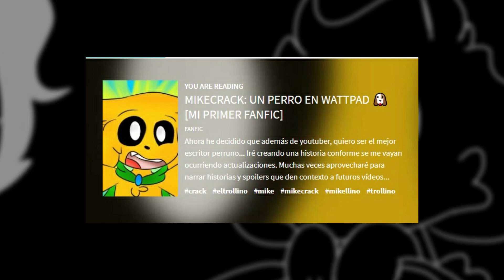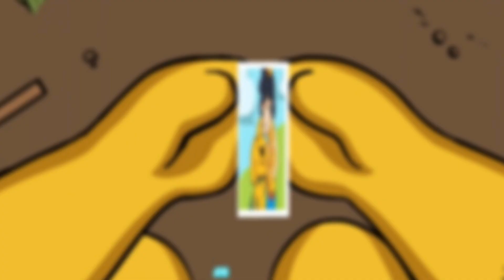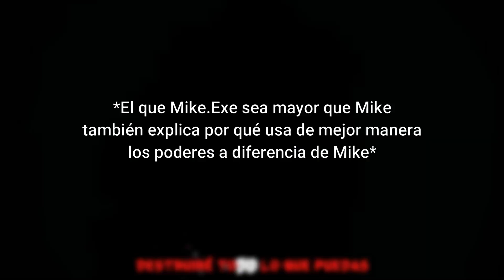¡EL REGRESO DE MIKE.EXE! 😱😈LA CRONOLOGÍA DE MIKECRACK.EXE | Las Perrerías de Mike: TRILOGÍA MIKE.EXE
➡️ ¡5.000 LIKES PARA MÁS VÍDEOS!

►¡COMPAS!

● Intro: What's my name - Nightcore Switching Vocals

● Grabación: Camtasia Estudio 8
● Edición: Adobe Premiere Pro CC 2018 y Adobe After Effects CC 2018
● Miniaturas: PaintTool SAI y  Adobe Photoshop CC 2018